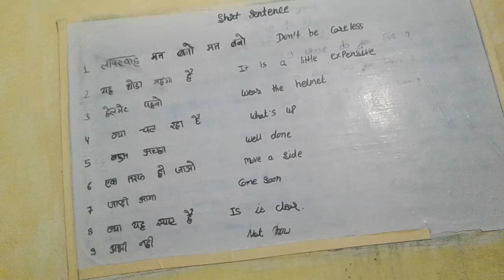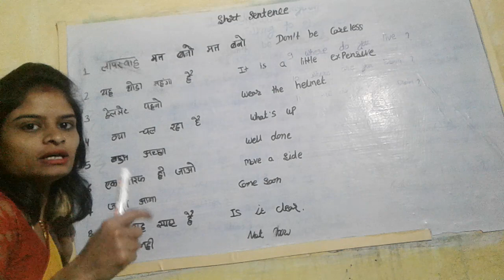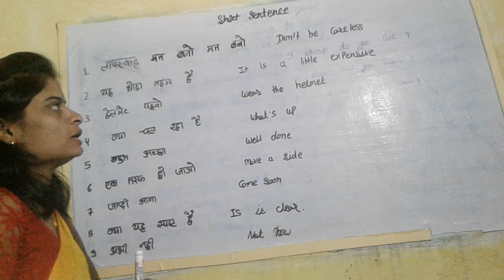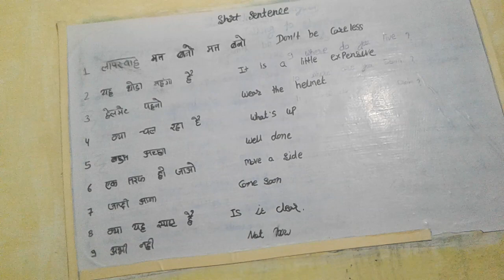short sentence in english (3)